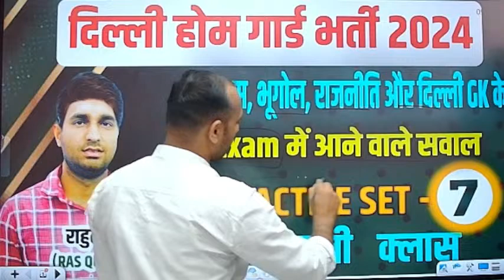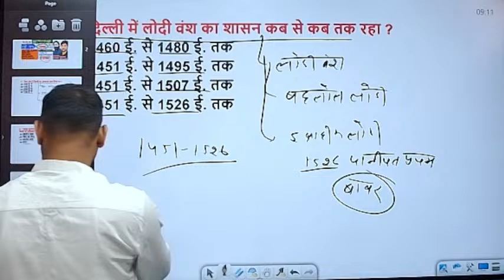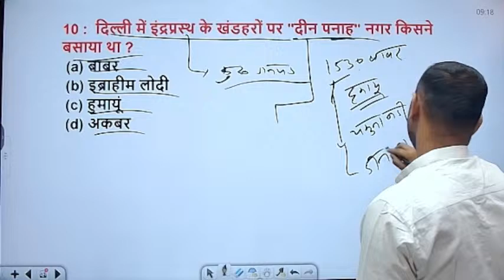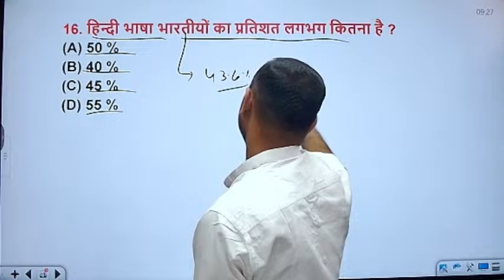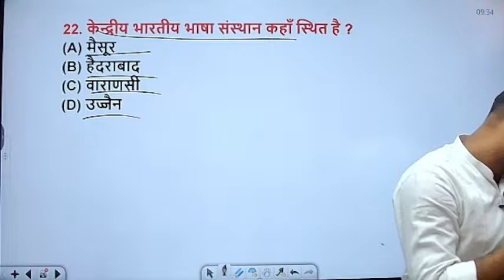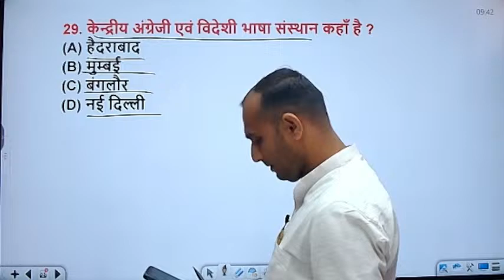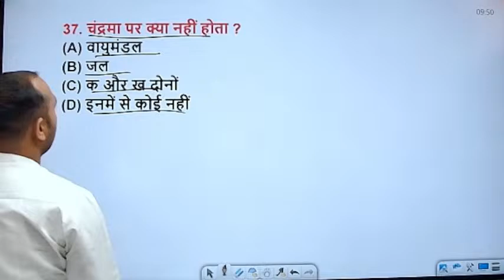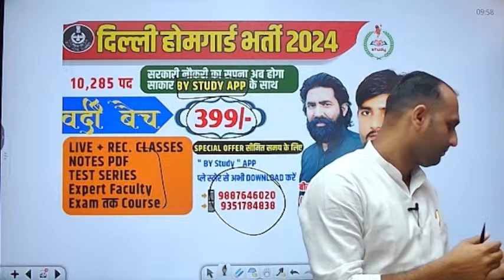Delhi Home guard practice set #7 | Delhi Home Guard Class | Delhi Home Guard Previous Year Question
Delhi Home guard practice set  | Delhi Home Guard Class | Delhi Home Guard Previous Year Question
Delhi Home Guard Vacancy 2024 | Post- 10285 🔥| Home Guard Bharti 2024 Full Details

 / md_yadav_bansur.  .

home guard
10 pass home guard bharti